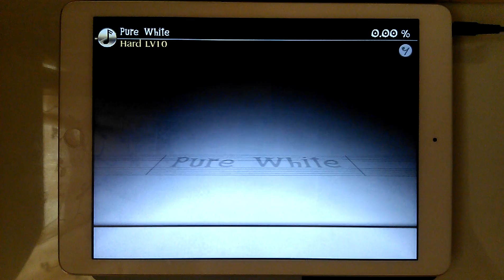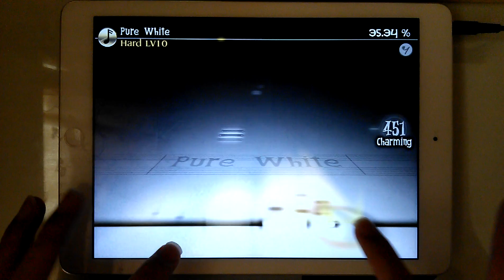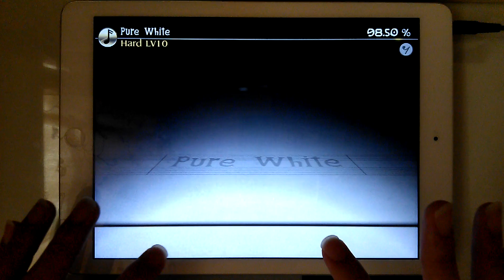「Deemo」Pure White (Hard) 99.99% FC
「Deemo」Pure White (by V.K克)
Speed : 7
Player : 헛똑 (Twitter : @SmartIdiot_21)

1121/1123